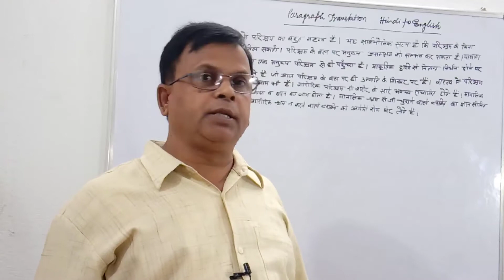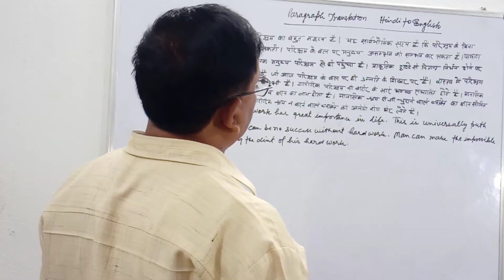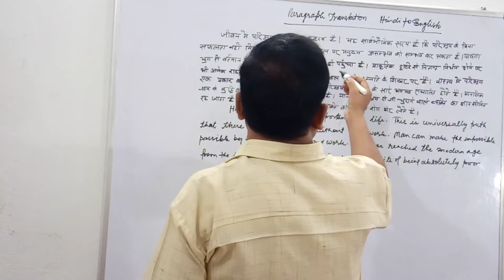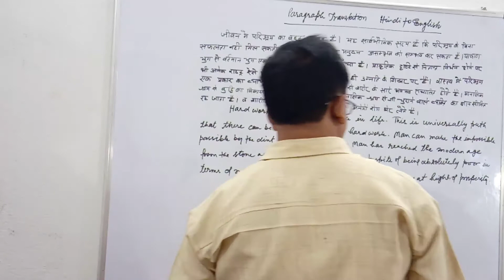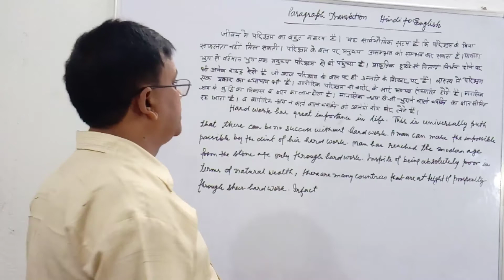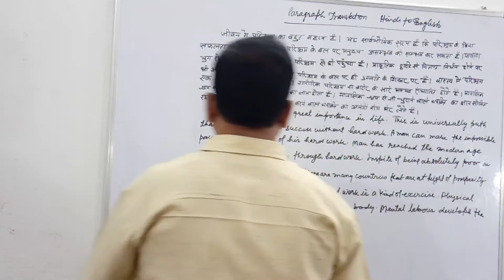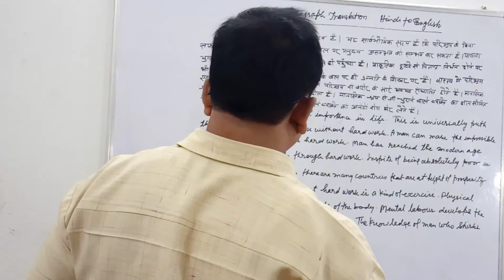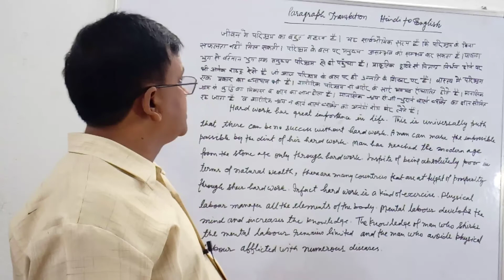Paragraph Translation | Hindi to English | By D. N. Sir | How to translate hindi to English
Is video mai me aap logo ko paragraph translation ke baare mai btauga isliye video ko end tak deke.
Thanks
Cover topic is..
1. Translation
2. Paragraph translation
3. Hindi to English
4. English to Hindi
5. Paragraph Translation
6. How to translate hindi to English